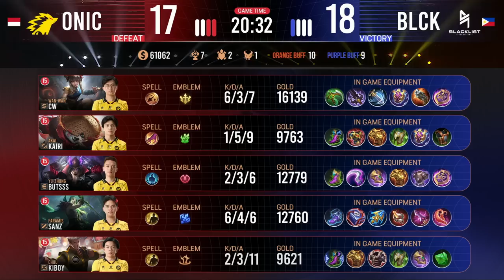[EN] MSC Grand Finals | BLACKLIST INTERNATIONAL VS ONIC | Game 3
Today MSC 2023 will witness the coronation of the next Champion!

17:00, The opening ceremony of the Grand Finals is sure to bring you new surprises!
18:00, ONIC and Blacklist International will battle to the bitter end for the ultimate glory.

Who will finally lift the Champion's trophy of MSC 2023?